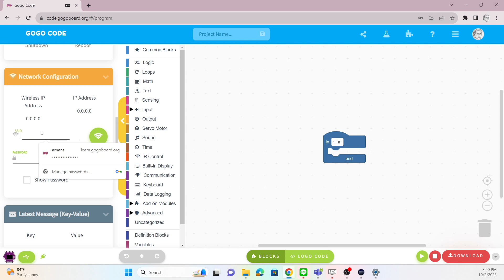06 Connect Wifi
Shows how to connect a GoGo Board to a Wifi network via the web application.